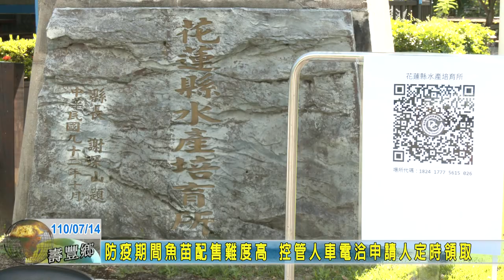20210714 06 防疫期間魚苗配售難度高